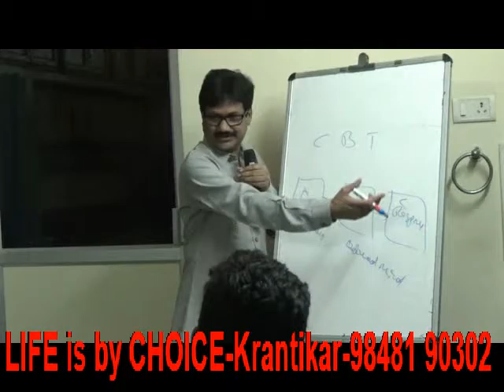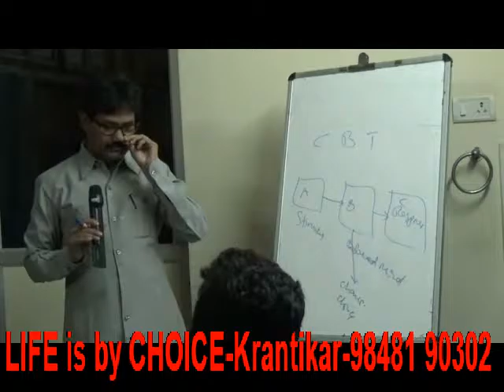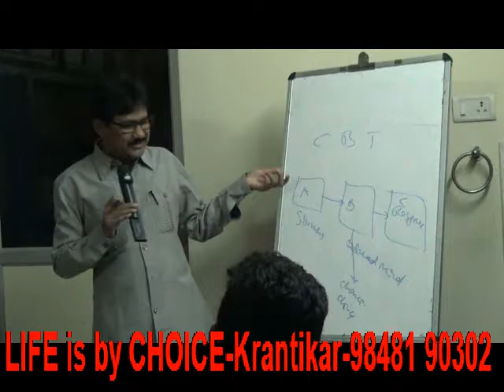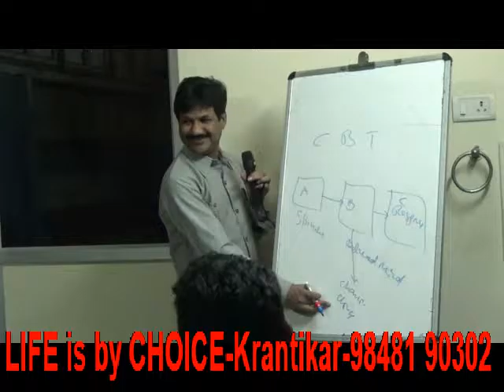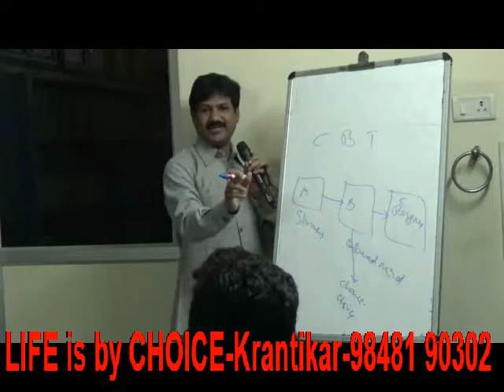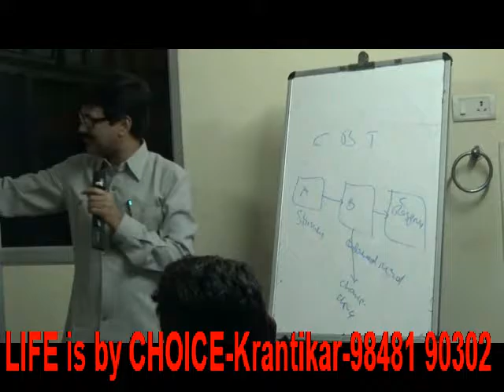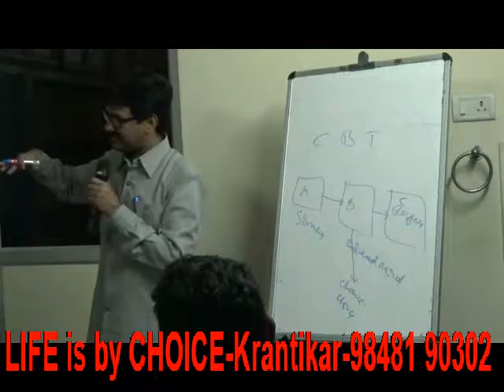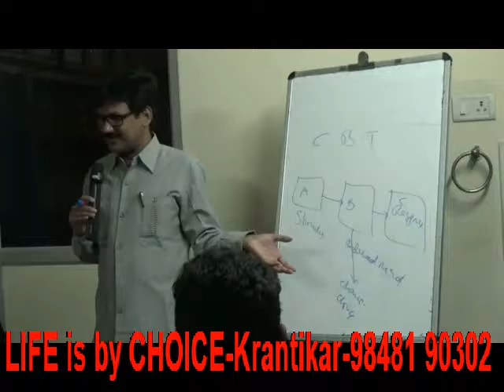Life is by CHOICE-KRANTIKAR -PSYCHOLOGY & HYPNO THERAPY